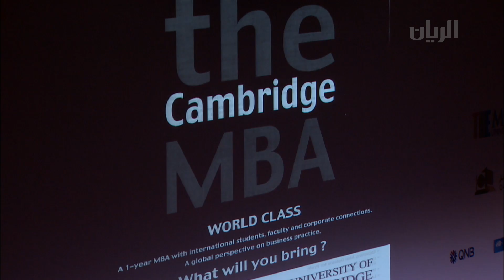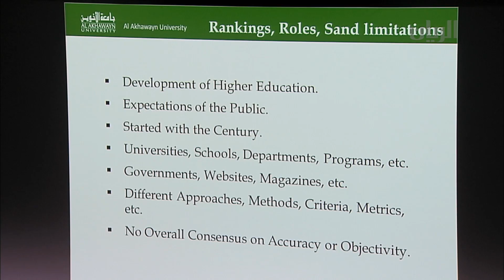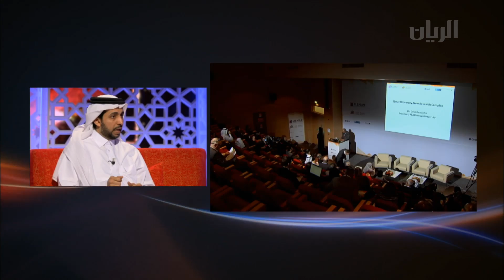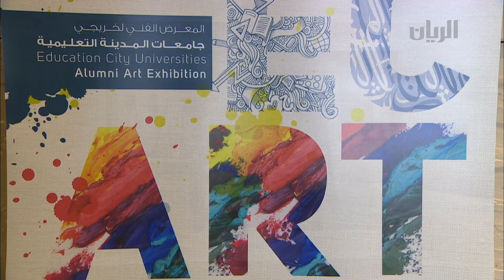برنامج تراحيب - الفقرة الأولى - 25-02-2015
تتابعون في هذه الفقرة التقارير التالية:
- زيارة حضرة صاحب السمو الشيخ تميم بن حمد آل ثاني أمير البلاد المفدى إلى واشنطن ومباحثاته مع فخامة رئيس الولايات المتحدة الأميركية باراك أوباما.
-  اختتام فعاليات القمة الأولى لجامعات منطقة الشرق الأوسط وشمال أفريقيا، التي تنظمها جامعة ومؤسسة "التايمز للتعليم العالي"، واستضافتها جامعة قطر.
- نظمت جامعة حمد بن خليفة افتتاح المعرض الفني لخريجي جامعات المدينة التعليمية.
كما استضاف برنامج تراحيب د.حسن الدرهم - نائب رئيس جامعة قطر للبحث